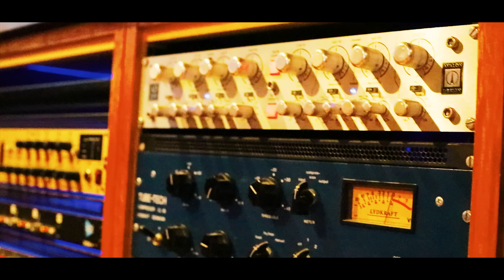Pardas Na Casa - Vision feat Tunga Mob (Official Music Video) Prod By Lory Beatz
Produzido por: Lory Beatz
Gravação: Lory Beatz
Mix & Master: Lory Beatz

Untouchables Records®